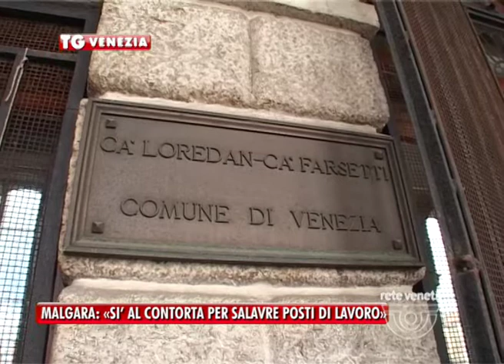09/09/2014 - MALGARA: «SI’ AL CONTORTA PER SALAVRE POSTI DI LAVORO»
. Lo scavo del canale Contorta per salvare migliaia di posti di lavoro, dice l’imprenditore veneziano Mattia Malgara, in risposta alle proteste dei nobili con gli striscioni calati dai palazzi sul Canal Grande, durante la Regata di domenica, per dire no “ai grattacieli del mare” in laguna